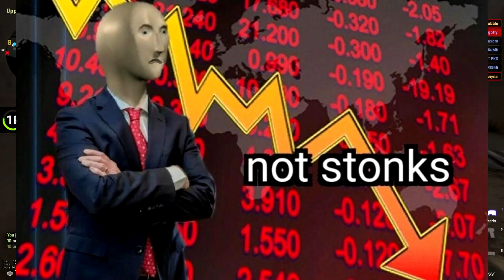CS GO Investments: HOW CS GO CASES WILL MAKE YOU RICH?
Cases in cs go have been a way of getting skins for ages now, everyone knows what they are and most people have opened at least one case in hopes they get a knife. But in this video, we do not open cases and instead do the smart thing and we discuss how we can invest in cs go cases and make a huge profit in the process. Case investing is not dead and is just beginning, so if you want to make your self some nice profit I would highly suggest starting investing in cs go cases!
0:00 Intro-CS GO Cases
1:10 Why cs go cases are very good investments?
4:50 When to start investing in cs go cases?
5:25 Top 5 Cases To Invest In For Profit
10:44 Recap What Cases To Invest In
11:15 Outro